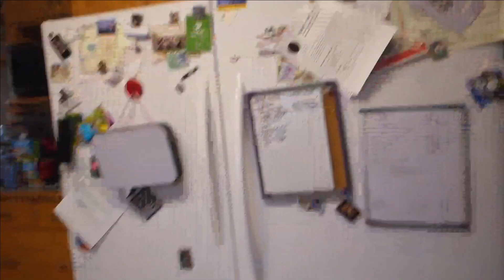BIKIN ROTI GORENG ISI KACANG TANAH || DAVID DIIKANDANGIN || CURHAT AAAH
BAHAN ROTI GORENG
200 GRAM TEPUNG TERIGU PROTEIN TINGGI
100 GRAM TEPUNG PROTEIN SEDANG
20 GRAM BUTTER ATAU MENTEGA
2 SDM GULA PASIR

CAMPUR
1 SDT RAGI
200 ML SUSU HANGAT
SEDIKIT GARAM
TEKSTUR ADONAN MEMANG AGAK LEMBEK

UNTI KACANG TANAH
2 BLOCK GULA MERAH
KACANG TANAI DISANGRAI DAN DICINCANG
2 SDM GULA PASIR
100 ML AIR

new video setiap hari berikutnya entah itu daily vlog atau mukbang atau make up atau curhatan atau vlognya david hehehehe

my gear :

Panasonic HC-V750
Panasonic G85

write me a mail !!
Address
Didsbury AB
postcode T0M0W0
Canada